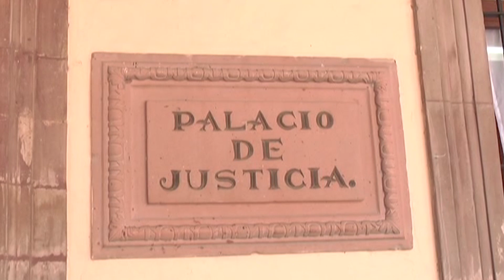5526 FT EXFUNCIONARIO ACUSADO DE EXTORSIÒN